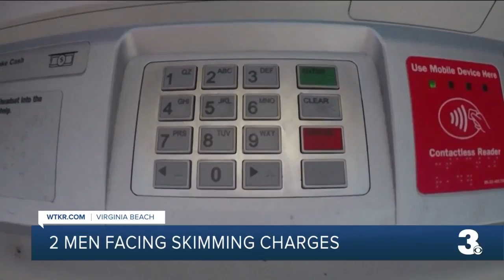2 men facing skimming charges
2 men facing skimming charges